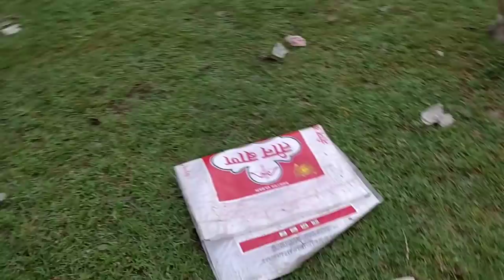15 सितंबर 2019